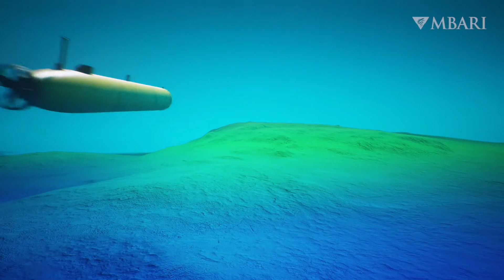Veículo autónomo mapeou o fundo do mar na Califórnia (e já podemos ver um oásis subquático)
Uma equipa de cientistas tem usado um veículo subaquático operado remotamente para mapear o fundo do oceano na Califórnia.
A 30km de Point Sur, a equipa de investigadores descobriu um oásis subaquático, cheio de corais e esponjas. Chamada Sur Ridge, esta área, que está a ser investigada há 20 anos, tem 500 metros de altura e estende-se por 20km de comprimento.
Num esforço para partilhar a beleza deste paraíso subaquático com o público, os cientistas trabalharam com designers para transformar os dados que colheram numa animação.
No entanto, compilar estas imagens não foi uma tarefa fácil. Como havia uma grande coleção de conjuntos de dados, cada uma com uma resolução e área de cobertura diferentes, tiveram de ser criados métodos diferentes para visualizar e combinar os dados corretamente num ambiente gerado por computador.
O resultado reflete a combinação de arte e ciência para mostrar a incrível geologia, biologia e ecologia de Sur Ridge.
Estes mapas são essenciais para ajudar os cientistas a entender melhor os processos geológicos, como deslizamentos de terra subaquáticos, e para monitorizar a saúde dos oceanos, incluindo os impactos das mudanças climáticas nos animais marinhos que vivem naquela área.

FOOTAGE Monterey Bay Aquarium Research Institute (MBARI)